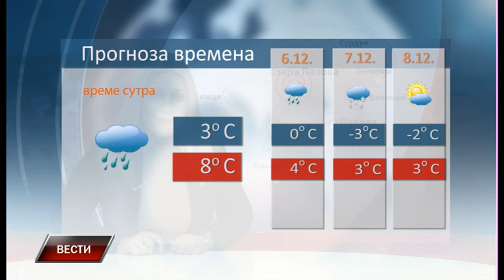Vesti 4 12 2021